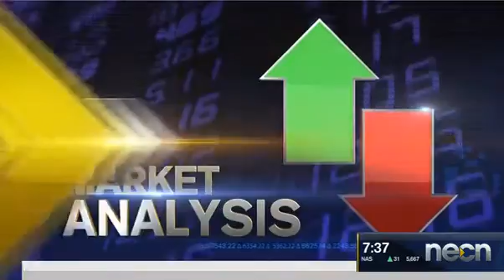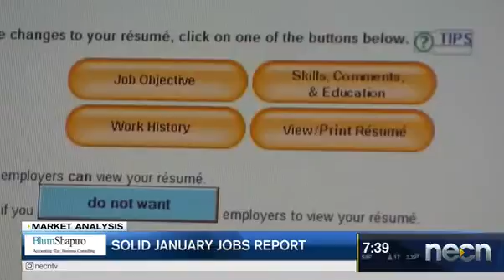Could Macy's be acquired?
Todd Peters, Vice President at Adviser Investments, has Friday's Market Analysis.